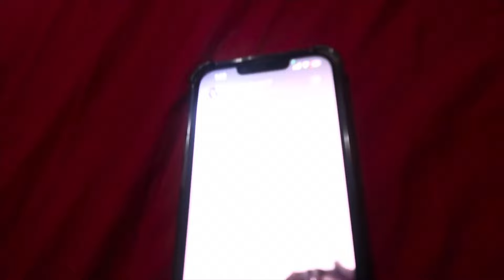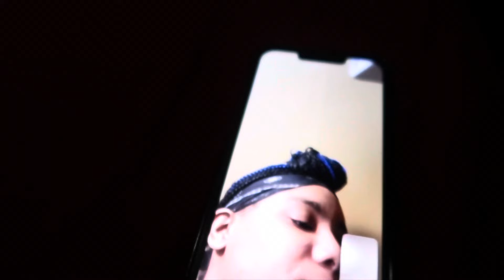Toxic Ex Girlfriends Get Into It On Camera💔